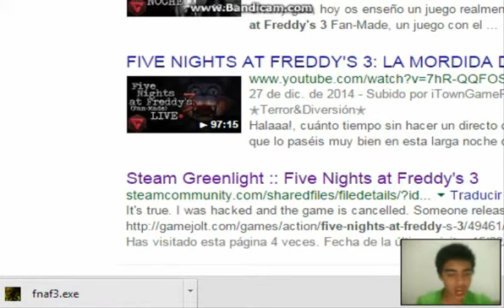five nights at freddys 3 | troleada maestra de scott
bueno aqui veis la trolleada que scott le metio a muchas personas incluido yo, NOOOOO, donde esta mi fnaf 3, DONDE?